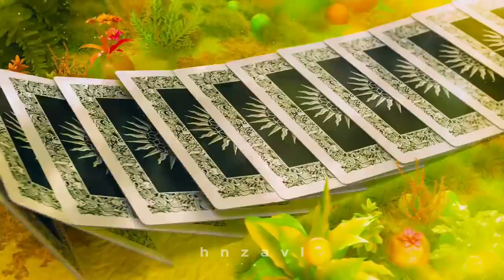NMIXX - DICE (but Lily does the high note)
NMIXX - DICE (Lily High Note)